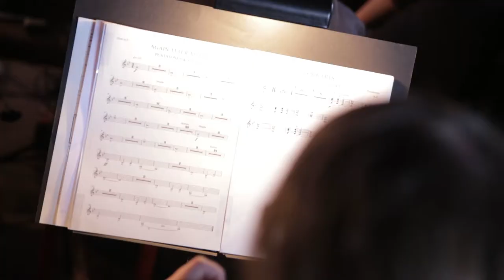Orchestronik | pre-Trailer | Kunstfest 2015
Vielversprechenden Künstler*innen aus Thüringen ein Podium zu bieten, ist ein Anliegen des Kunstfests Weimar. In diesem Sinne eröffnet die STÜBAphilharmonie, Thüringens junges Orchester, das diesjährige Kunstfest mit einem Konzert, auf dessen Programm ausschließlich Uraufführungen stehen. Die Komponisten Stefan Berger, Steffen Greisiger, Tim Jäkel, Fabian Russ und Johannes Winde arbeiten seit dem vergangenen Herbst an neuen Stücken, die sich unter dem Thema Aufbruch und Bewegung zu einem Gesamtwerk ergänzen. Die reiche Klangwelt eines großen Sinfonieorchesters trifft auf elektronische Musik, Jazz und Hip-Hop.

»Orchestronik« ist dabei mehr als ein Konzert: Unter der Regie von Thomas Kiemle wird die Musik nicht nur hör-, sondern auch sichtbar. Visuelle Effekte und 3D-Projektionen setzen die Musiker*innen in Szene und sorgen für ein besonderes, sinnliches Erlebnis. Mit ihren innovativen Programmen zwischen klassischer und populärer Musik erregt die achtzigköpfige STÜBAphilharmonie viel Aufsehen. In bisherigen Konzerten mit dem Erfurter Sänger Clueso oder der norwegischen Band Ulver verbanden sich Klassik mit Pop und Visual Arts.

Die Uraufführung von »Orchestronik« findet im Rahmen der »Carte blanche« statt - einem vom Kunstfest Weimar ins Leben gerufenen Format, das es ausgewählten jungen Künstler* innen ermöglicht, einen Programmpunkt des Festivals selbst zu gestalten und auch unkonventionelle Ideen umzusetzen. Besonderes Augenmerk liegt dabei auf der Erprobung neuer Aufführungsformate.

Weimarhalle 19:00 Einführung

Komposition
Stefan Berger, Steffen Greisiger, Tim Jäkel, Fabian Russ, Johannes Winde

Musikalische Leitung
Martin Lentz

Regie
Thomas Kiemle

Bühne, Video und Lichtkonzept
Lotus Lumina

Videodesign
Dirk Rauscher

Lichtdesign
Johannes Glöde

Gesamtleitung Ton
Matthias Middelkamp

Gefördert durch die Thüringer Staatskanzlei - Abteilung Kunst und Kultur und mit freundlicher Unterstützung der Wollschläger & Partner GmbH, Laucha und der Zughafen Musik & Event GmbH, Erfurt